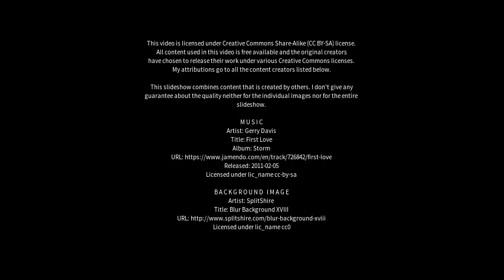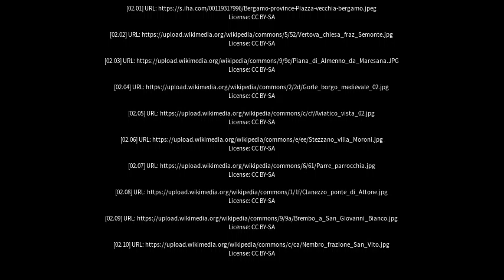Best places to visit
Best places to visit - Gorle (Italy) Best places to visit - Slideshows from all over the world - City trips, nature pictures, etc.